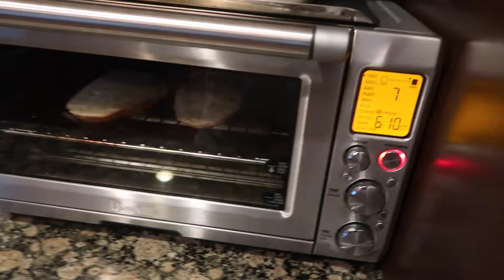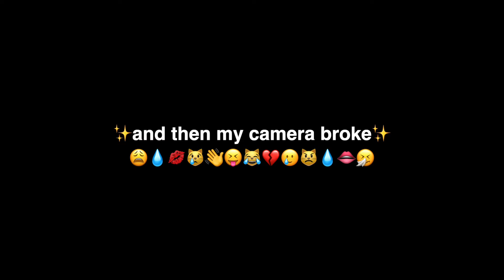my chill summer morning routine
hiiii, in todays video I showed you guys my summer morning routine! every morning varies so some days im more productive and somedays I sleep in a be lazy, this video was in between! I hope you enjoy :)

f a q:
grade? - 10th :)
ethnicity? - half mexican and the other half is just white lol

let me know if you have any questions about me or any videos you want to see! for example grwm, week in my life, or weekend in my life. what I eat in a day, travel vlog! (once we can travel), morning routine, night routine, self care day, or a skincare routine!

love always,
aves ♡